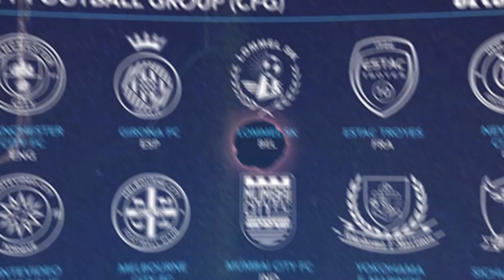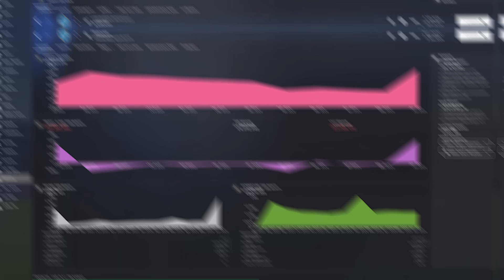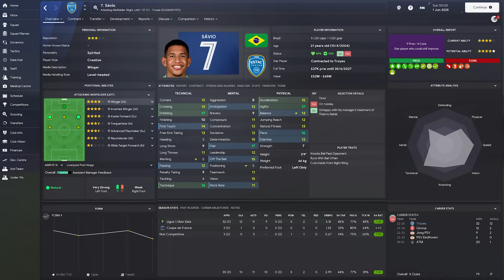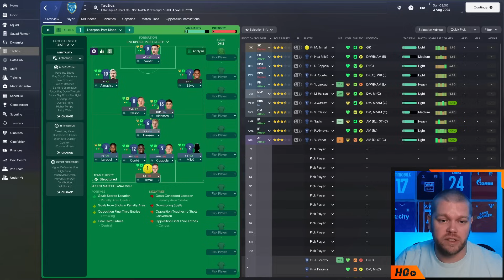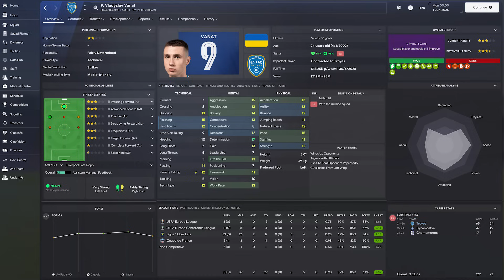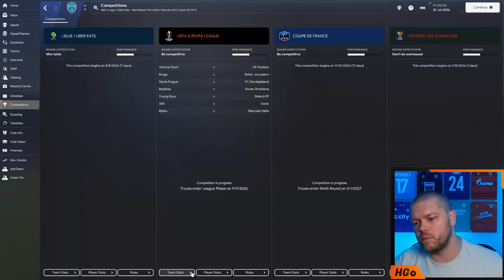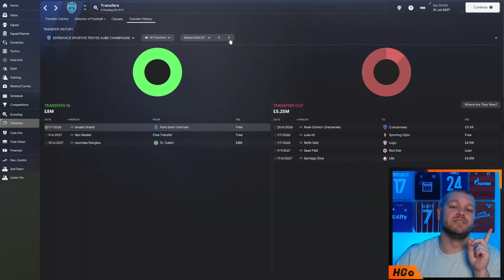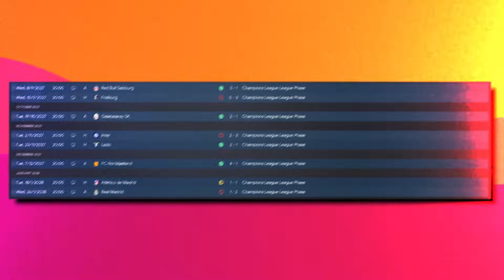I Rebuild TROYES To Save Them From RELEGATION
In real-life, French side Troyes suffered back-to-back relegations to the third tier of French football.

What makes this especially strange as they are part of the City group and are under the same ownership as Manchester City.

In today’s video, we will be taking charge of Troyes at the start of the 23/24 season to save them from relegation and try and take them back up the league and try to compete at the very top of French football.

00:00 - Intro
00:30 - Troyes Rebuild Season One
04:54 - Troyes Rebuild Season Two
10:15 - Troyes Rebuild Season Three
17:56 - Troyes Rebuild Season Four
23:22 - Troyes Rebuild Season Five

𝘼𝙗𝙤𝙪𝙩 𝙈𝙚